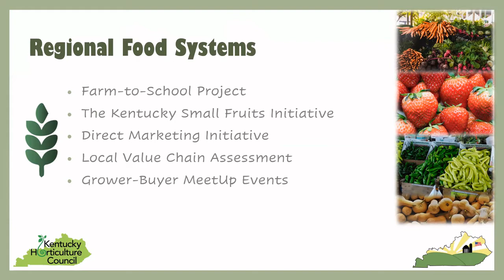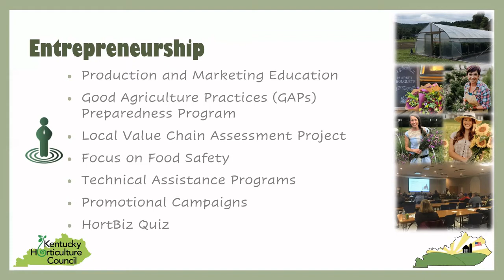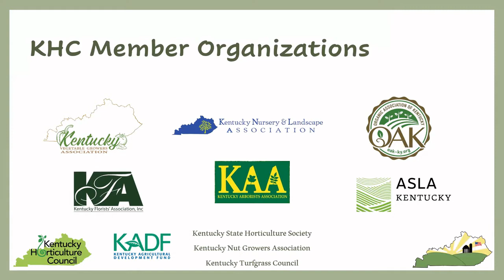Kentucky AgVets Webinar 1- Kentucky Horticulture Council (KHC)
The Kentucky Horticulture Council (KHC) provides resources and information to support Kentucky's horticulture industry. The Regional Food Systems programs, Entrepreneurship programs, and Workforce Development have projects and initiatives to assist the growth of horticulture in Kentucky.